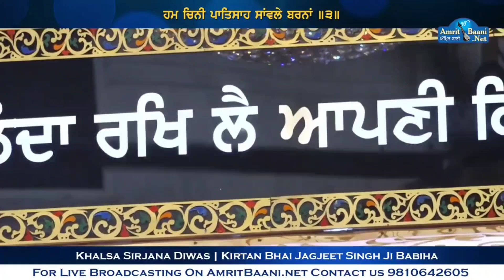Khoob Teri Pagri Meethe Tere Bol | Bhai Jagjeet Singh Babiha | Kirtan | Shabad Gurbani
Shabad-

Bhai Jagjeet Singh Babiha

@Bhai Jagjeet Singh Babiha Kirtan

- I Hope Apji Sab Theek Hovoge Ji
Es Channel Nu Apji Pyaar Deo Ate Ardaas Kareyo Ji. Aap Sadh Sangat Ji Di Sewa Hamesha Karde Rahiye🙏🏻😌

Note- Je Sadde To Koi Galti Hove  Ji Asi Apji To Maafi Mangde Haan Ji Aggo Sudhaar Kraange Ji

Links of Gurbani Kirtan👇🏻👇🏻👇🏻👇🏻👇🏻

1-

2-

Highly Watched Video On My Channel

SUPPORT US- PAYTM | GOOGLEPAY | PHONEPAY